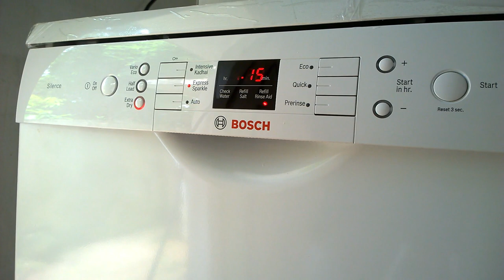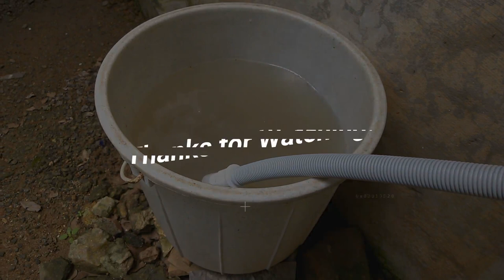BOSCH Dishwasher (SMS66GW01I) Demo